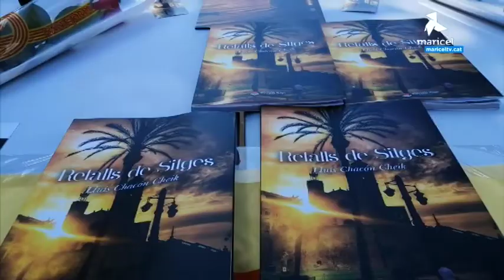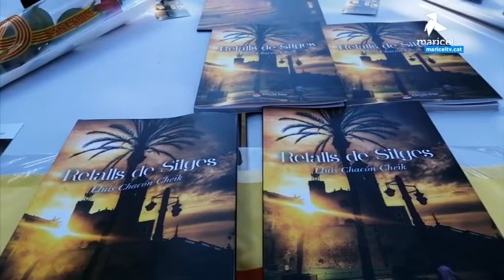Sitges torna a viure el Sant Jordi al carrer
Sitges torna a viure el Sant Jordi al carrer, aquest 2021. Amb mesures sanitàries i restriccions, però el 23 d'abril ha omplert de llibres i roses el passeig de la Ribera.